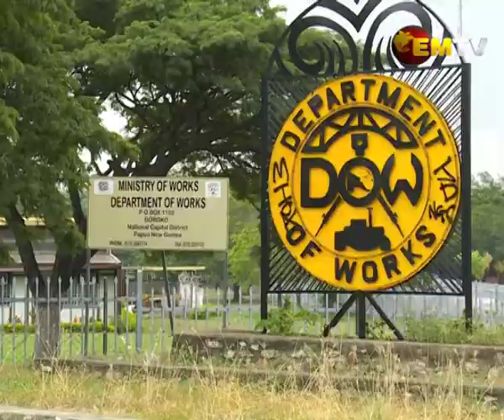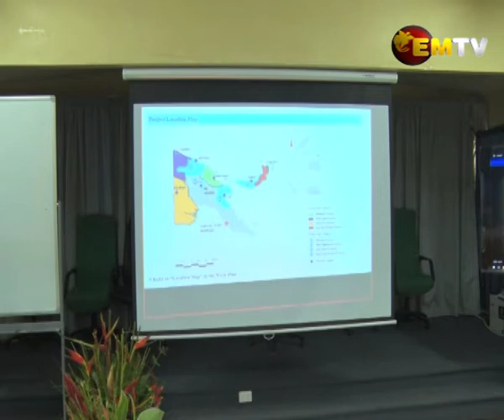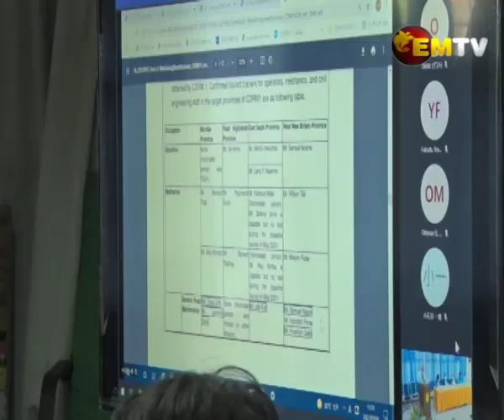Capacity Development Road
The phase one project was carried out from 2013 to 2017.

Department of Works through the Plant Transport Division (PTD) has committed K1 million as counterpart funding for Phase 2.